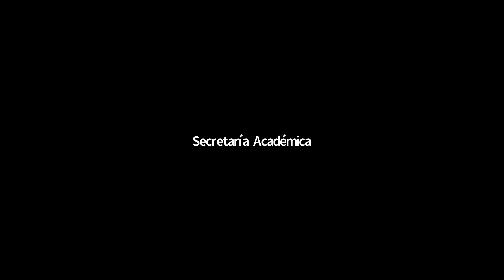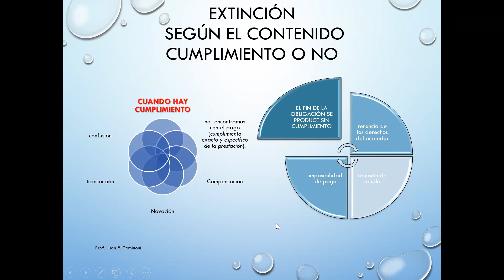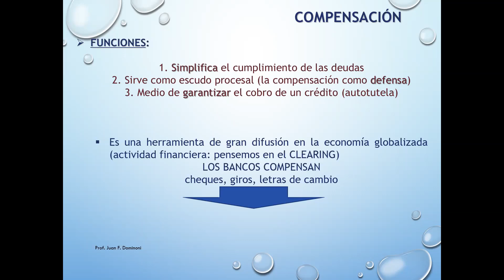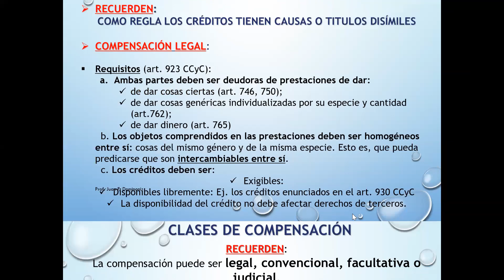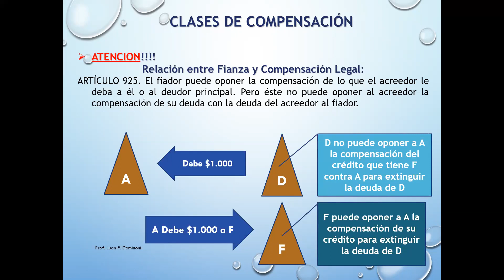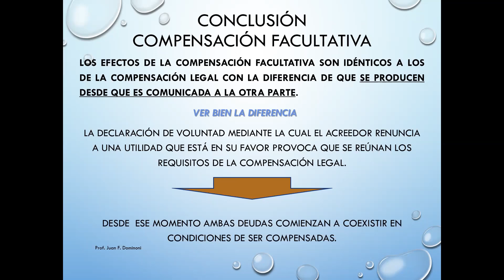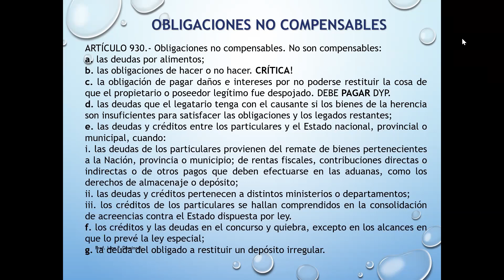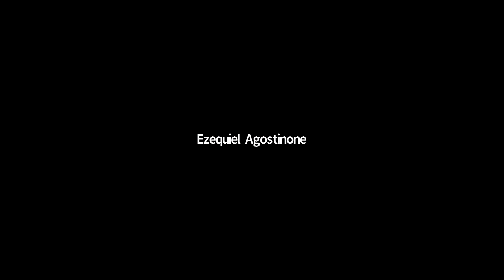Obligaciones (com. 1) - Clase 26/11/21